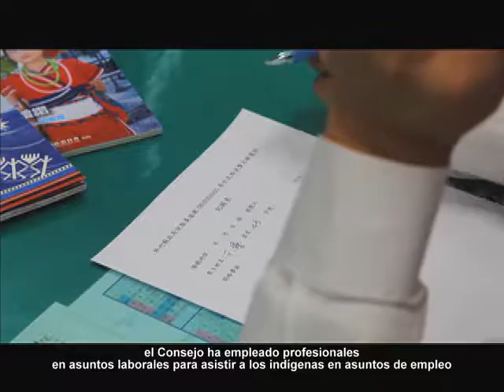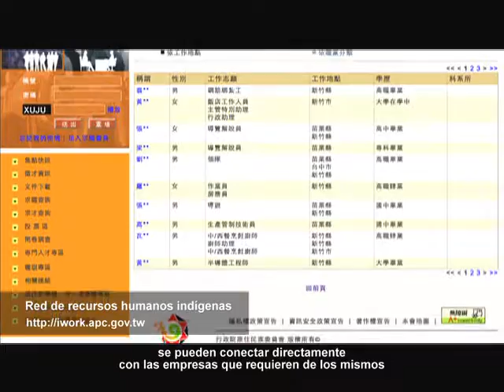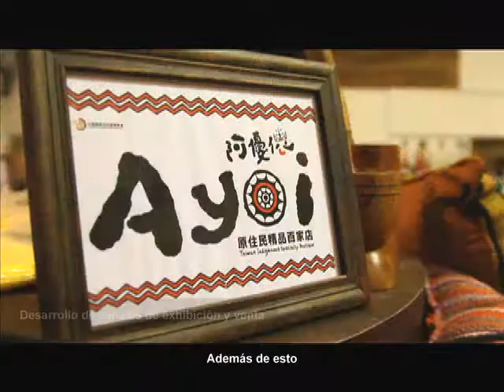族人的生活 西文版